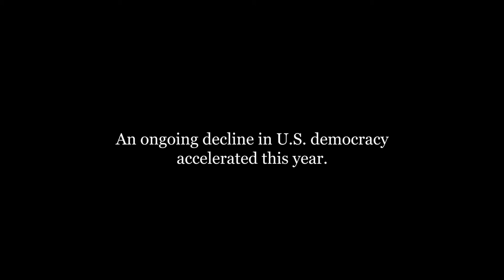Freedom in the World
Blue Chalk was proud to work with Freedom House and its communications agency, M+R, to produce a video that summarizes the organization’s newly released “Freedom in the World” report for 2018.

The video features an interview with Freedom House’s Executive Director, Michael Abramowitz, and news photography from Getty and the Associated Press to tell the story about the decline in democracy worldwide during the last 12 months.

We believe this is a worthy and important story to tell and are proud to be involved in sharing it.

Matthew Slutsky, Director / Producer
Chris Janjic, Director of Photography
Rob Finch, Editor
Dwayne Dell, Sound Design
Associated Press & Getty Images, News Photography